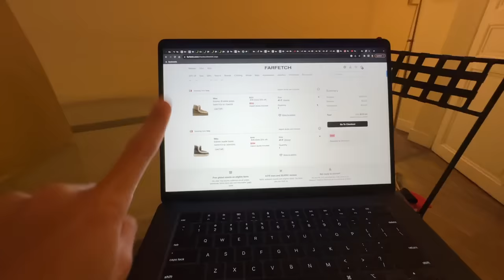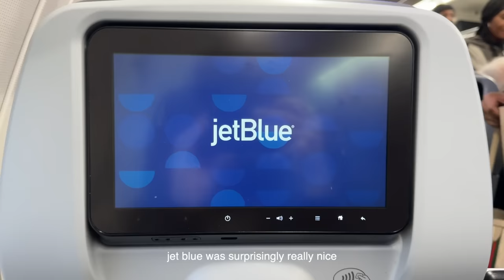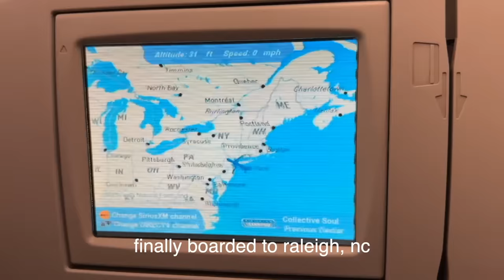finally leaving paris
IM FINALLY LEAVING PARIS OMG. I feel like I haven't actually vlogged my travel days on youtube that much so here I am! It was rough y'all, I had to get to the airport in paris, 6 hour layover in new york, flight to raleigh, 2.5 hour drive to virginia AND the car broke down LOL.

NEW PODCAST EPISODE OUT NOW:
"i was robbed in paris"

where do I live? - tokyo, japan but i'm all over atm
hold old am I? - 22
where am I from? - virginia